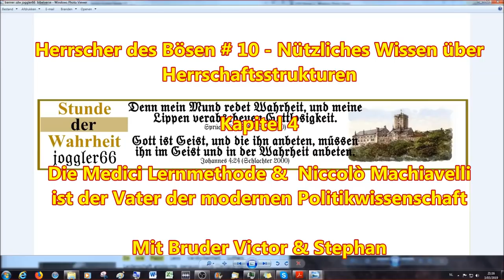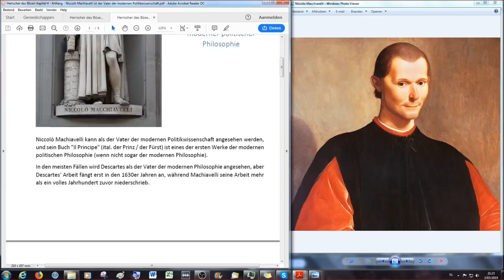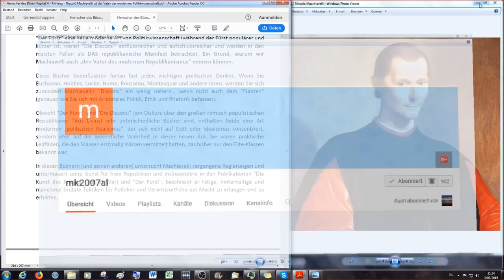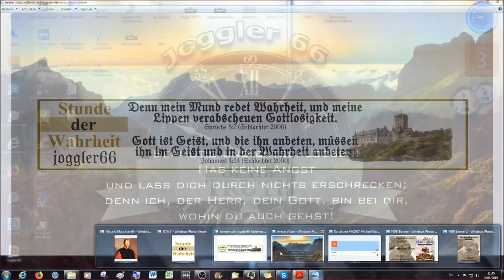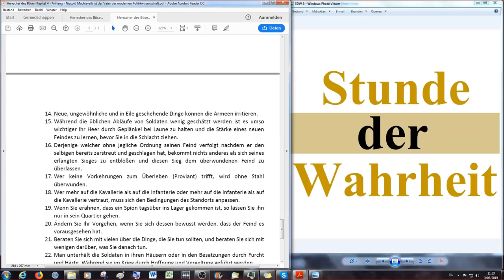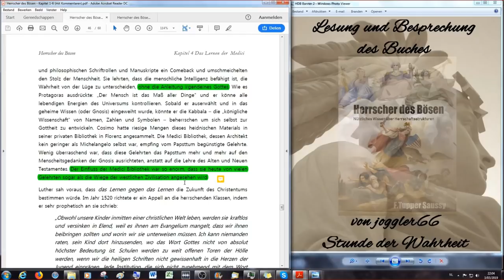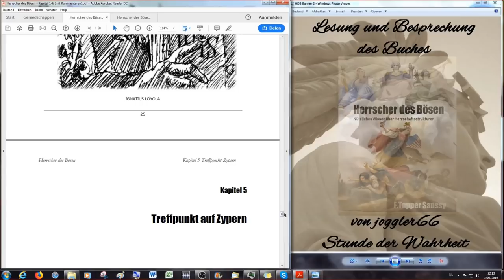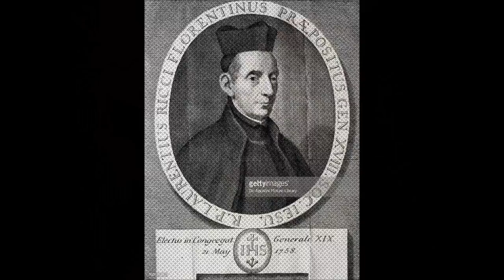Die Medici Lernmethode & Niccolo Macchiavelli ist der Vater der modernen Politikwissenschaft HDB #10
Herrscher des Bösen (HDB) - Nützliches Wissen über Herrschaftsstrukturen # 10 der Lesung und Besprechung des kompletten Buches auf Deutsch, übersetzt von Stephan und Victor. In diesen Lesungen werde ich begleitet und unterstützt von Stephan und anderen Brüdern, wie Victor, der "Hinter den Diktatoren - den Drahtziehern auf der Schliche" übersetzte und auch in diesen Videos und der Übersetzung des Buches von unermesslicher Hilfe war und ist.

Die Buchlesungen finden jeden (Sonntag) Montagabend statt, wer da gerne dran teilnehmen möchte schickt bitte eine Kontaktanfrage an Skype joggler77.